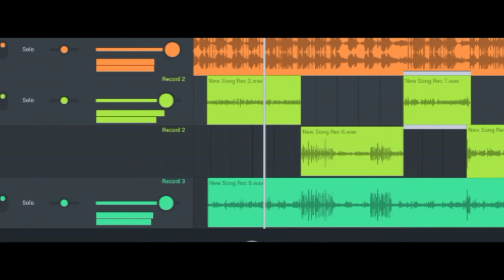24barsmarkbeatsChallenge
"Okay lang pagsabayin basta pasado sa klase"
-Apekz

Total late na ako sa 24BarsMarkBeatsChallenge at may gawain akong ipakilala ang sarili ko sa mga bagong instructors ko in a creative way, I came up of this plan.